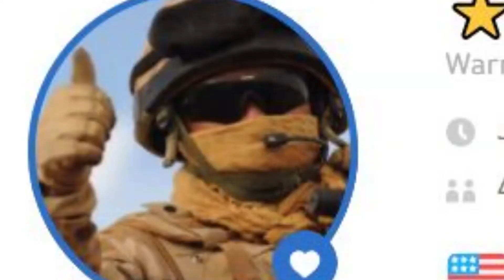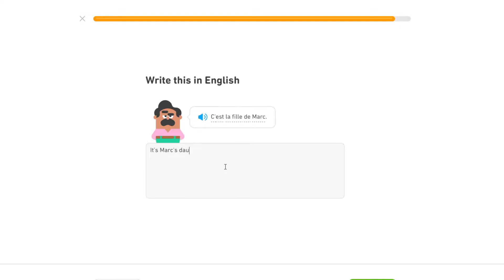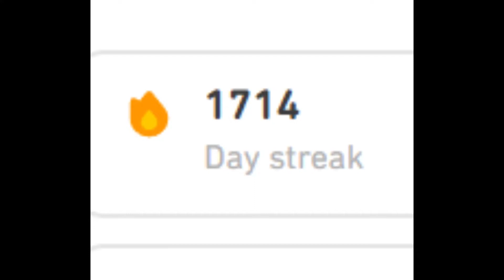Duolingo: Holy Grail of Polyglots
Duolingo has been pretty helpful to me but when I saw how others are using Duolingo, I have to say I am far below their level.

Want to see a video on a particular topic? Comment it or message me and I'll get back to you!